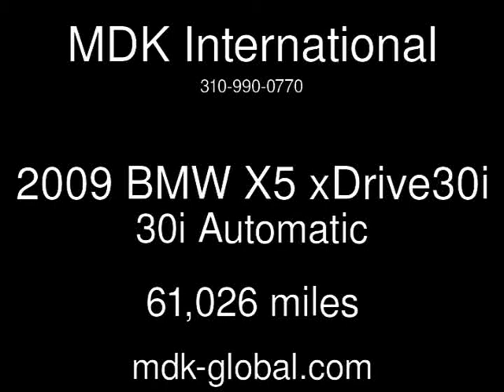2009 BMW X5 xDrive30i 30i Used Cars - BURBANK,California - 2014-01-25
See more details about this used car This 2009 BMW X5 xDrive30i 30i with 61,026 miles is for sale at MDK International.